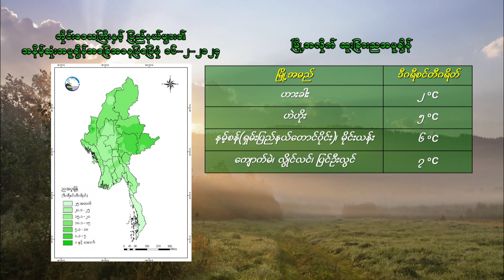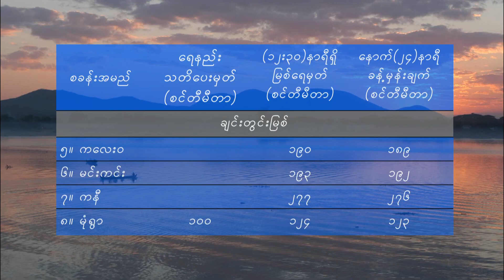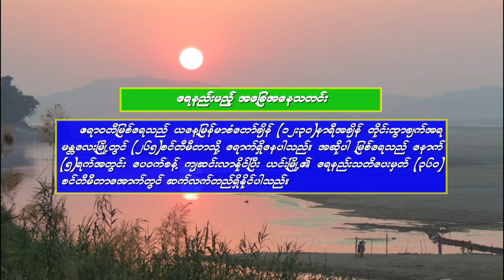ยามท้อขอโทรหา - มนต์แคน แก่นคูน (เวอร์ชั่น สุนารี ราชสีมา)